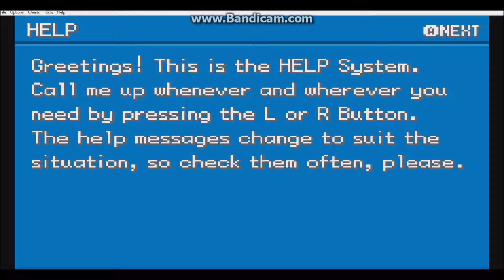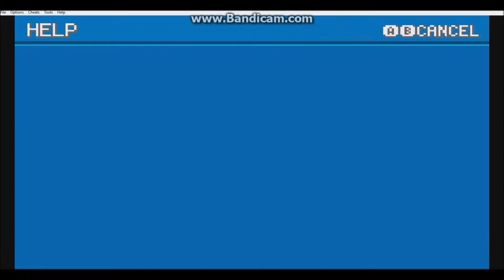Pokemon 3 Shinny X HACK